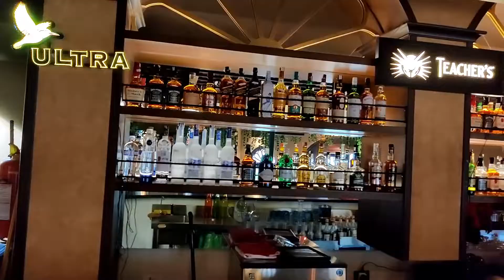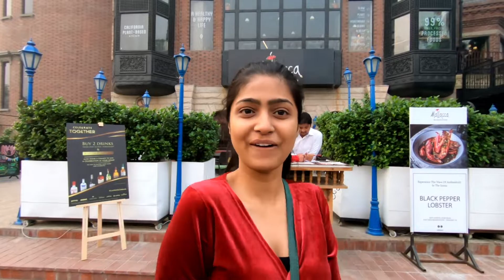Mallacca Malaysian Kitchen | Authentic Malaysian food in Gurugram | 32nd Avenue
Hey foodies, Here is a much-awaited review of Mallacca - Malaysian Kitchen located at NH8 Gurgaon.

This review is for those who are looking for authentic Malaysian food in Delhi NCR.

Do share your opinion in the comment section about this video

Gadgets that I am using to film and edit these videos are,
1- Go Pro 7 (But I recommend go pro 8)
2- Acer Nitro 5 Gaming Laptop
3- Boya M1 Lavalier Microphone
4- Rode Video Micro (Best Mic)
5- Canon D200 Camera
6- MI A3 Mobile Phone